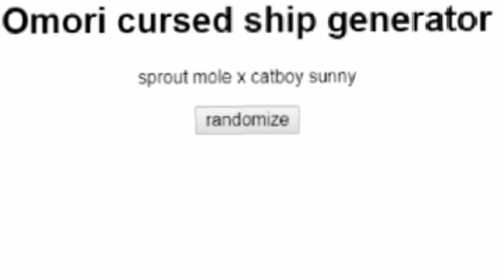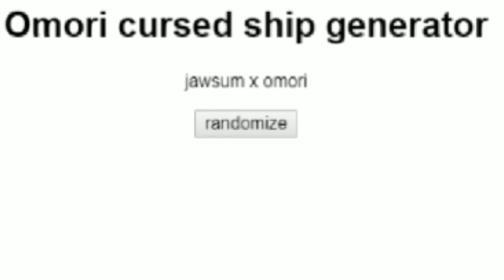OMORI CURSED SHIPS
sussus mogus